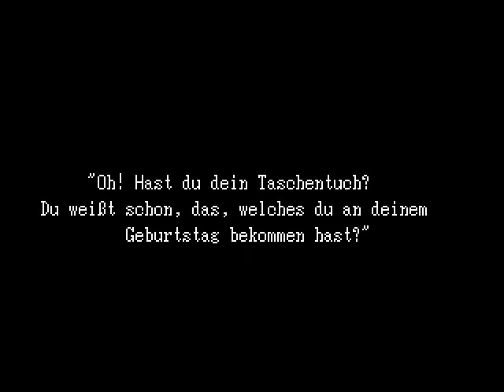IB [01] - Fachsimpeln ohne Dudenkenntnis